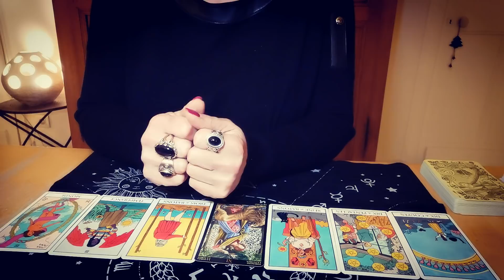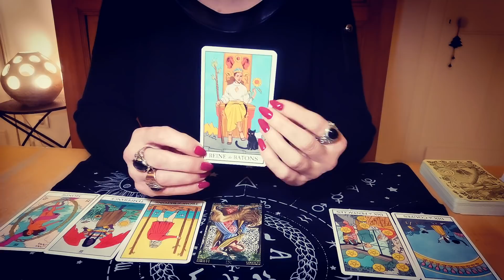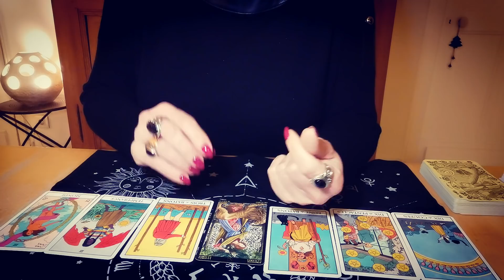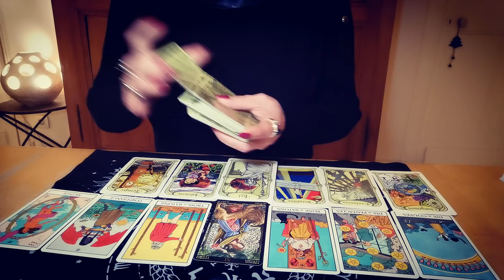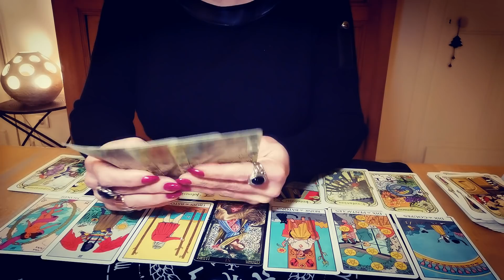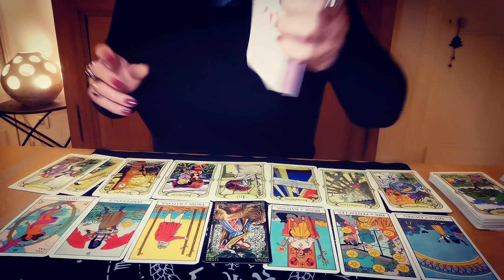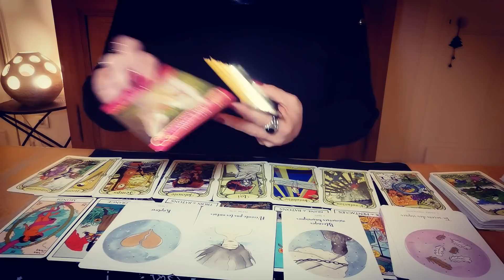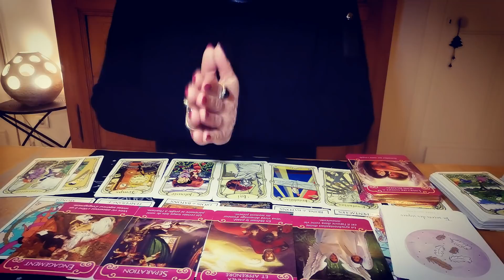VIERGE TAROSCOPE GÉNÉRAL FÉVRIER 2021 Spectaculaire !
Claire Voyance